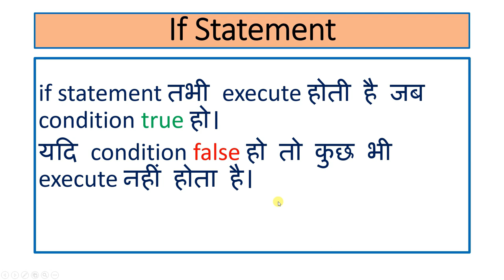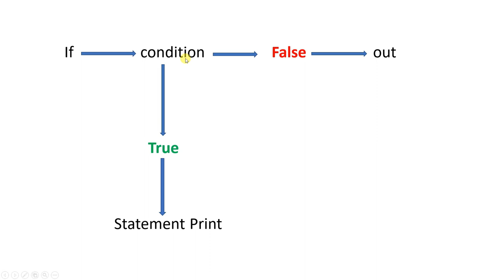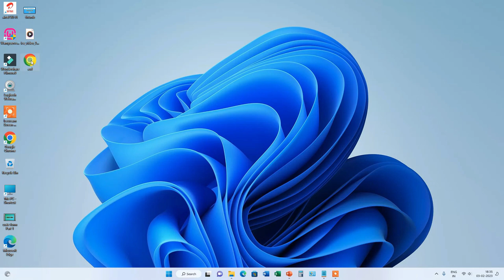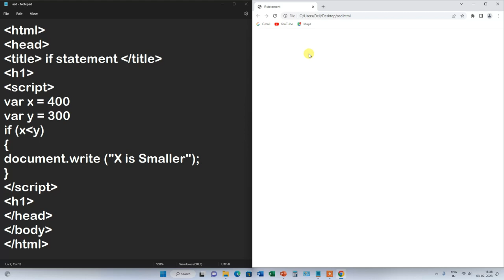if Statement in Java Script |Hindi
In this video we will learn about the if statement in JavaScript. Watch this video from beginning to last.